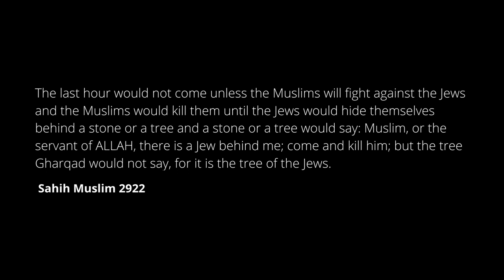THEY ARE EXPOSED OVER 1400 YEARS AGO!!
Their time will end by the will of ALLAH